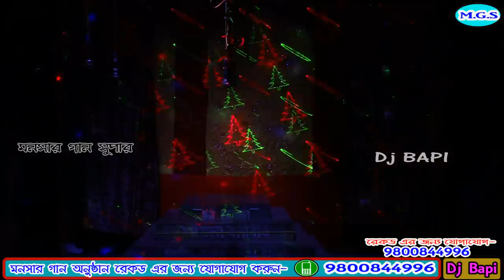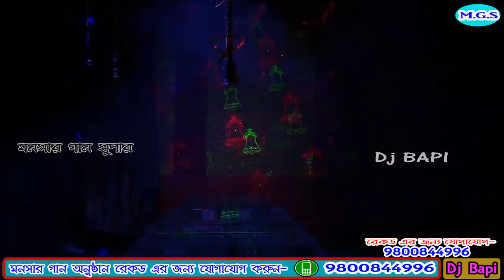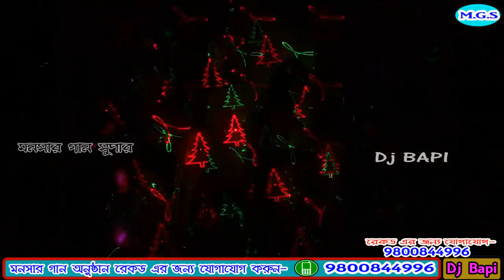monosa gan 2021 | মনসা গান | monosar gan new | Monosar Gan Super | dj bapi | ep-1